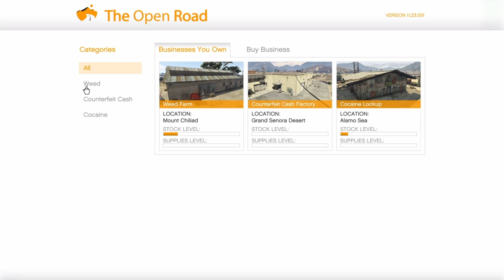How To Make Money In Gta 5 Online WITHOUT DOING ANYTHING | Updated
Hello Everyone this video is all about the way to make money in gta online without doing anyanything , this money method is 100% legit and will help you all a lot

money in gta 5 gta 5 money

1. how to make money in gta 5 easy
2. How to make money in gta online without doing anything
3. How to make money in gta 5 online without doing anything
4. Gta online how to make money fast
5. Gta online best way to make money
6. Gta online money
7. Easy money gta 5 online
8. gta online money without doing anything
9. Gta 5 money method
10. Gta 5 easy money